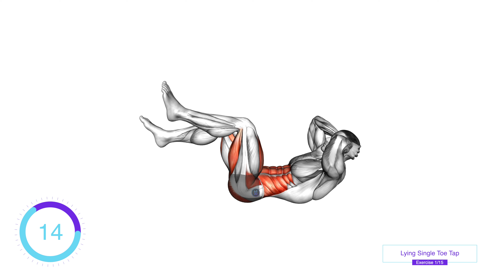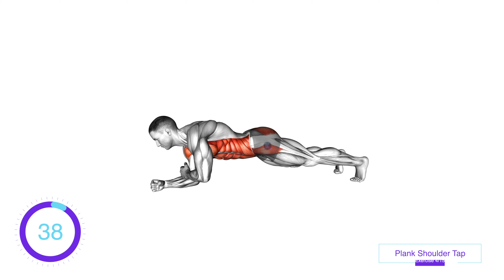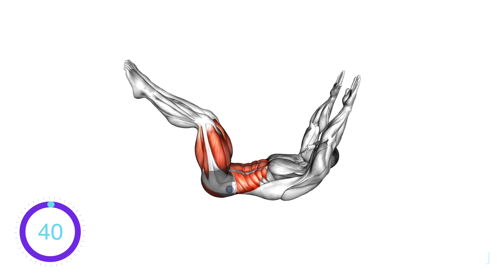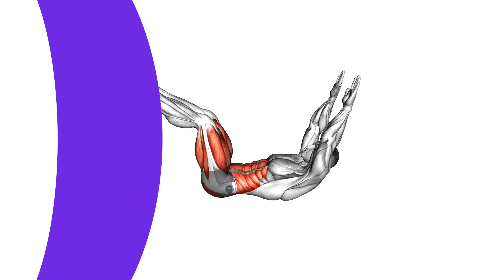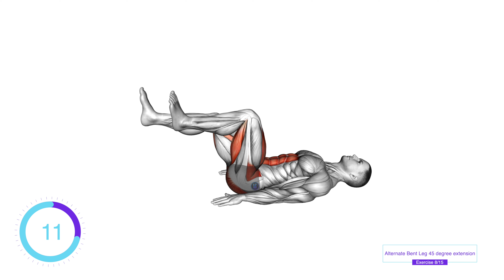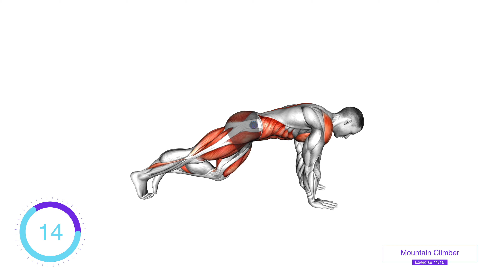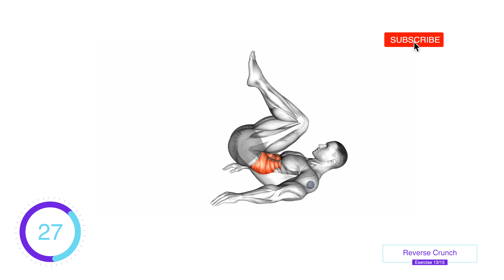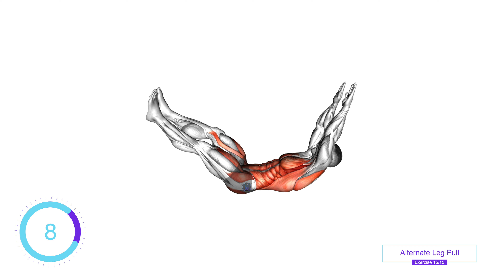Day 29 of the 30 Day Extreme Abs Challenge: 10 Min Intense ABS Workout | No Rest, Real Results!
In this video, we're pushing forward in the 'Six Pack in 30 Days' journey with Day 29 of the 30 Day Extreme Abs Challenge, maintaining our commitment to working out without any breaks! Today's Day 29 workout, accompanied by energizing background music to keep you motivated, is a key part of our 'six pack day 1 to day 30' series. This 10-minute abs workout, with its rhythmic and uplifting tunes, is more intense than ever, but it's precisely crafted for real results in your quest for a 6 pack workout at home in 30 days.

If you're determined to see significant and rapid results in your abs, stay on track with the Extreme Abs Challenge, and let the music fuel your drive!

On Day 29, we're honing in on techniques to develop a six-pack at home, making this session a vital component of your transformative journey. Each exercise today, set against the backdrop of motivating music, is strategically designed to challenge your core further, providing an intense workout that effectively blends strength, toning, and endurance. Remember, each day brings you one step closer to achieving that sculpted, strong core you've been working towards, as we journey from the first to the thirtieth day in this six-pack challenge, all while being energized by our carefully selected soundtrack.

Duration: 10 Minutes
Difficulty: Beginner to Advanced
Focus: Abs Strength, Toning, Non-Stop Intensity
Equipment: None

The 30 Day Extreme Abs Challenge is centered around continuous improvement and challenging your abdominal muscles with each new day. Today's demanding routine, elevated by the dynamic background music, is your opportunity to elevate your core strength even higher.

Workout Structure:

Warm-Up: Not included – essential to perform before starting
Workout: A series of rigorous exercises performed back-to-back, each one intensifying the focus on your abs, all enhanced by the inspiring background music.
Cool-Down: Not included – essential to perform after completion
Key Benefits:

Further intensify abs strength and definition
Boost muscular endurance without breaks
Significantly improve core stability and posture
Ideal for those short on time but high on commitment
Remember, a balanced diet is crucial for complementing your workout efforts. Nutrition plays an integral role in your physical transformation and in achieving a well-defined six-pack.

Stay focused on maintaining perfect form and controlled breathing throughout this intense challenge, letting the music guide and energize you.

Day 29 of the 30 Day Extreme Abs Challenge is upon us, and it's time to step up the intensity in your abs workout! 🔥 Embrace today's challenge, feel the rhythm and power of transformation through continuous effort, and dedicated nutrition, all accompanied by motivational music. Let's keep pushing as we advance in our journey from six pack day 1 to day 30!

00:00 Intro
00:14 Let's Begin
00:25 Lying Single Toe Tap
01:06 Lying Double Toe Tap
01:47 Flutter Kicks
02:29 Plank Shoulder Tap
03:09 Tuck Crunch
03:50 Knee In and Out Crunch
04:31 90 Degree Heel Touch
05:12 Alternate Bent Leg 45 degree extension
05:53 Lying Crunch - straight-legs
06:34 Lying Leg Raise
07:15 Mountain Climber
07:56 Air Twisting Crunch
08:37 Reverse Crunch
09:18 Alternate Heel Touches
09:59 Alternate Leg Pull
10:39 Finish